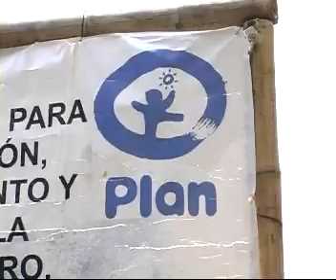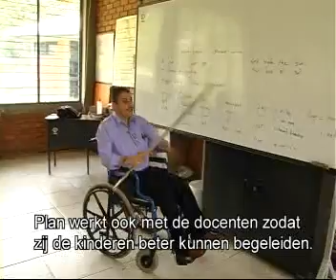Reportage over de hulp die Plan Colombia biedt in het onderwijs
In opdracht van Mundial Productions reisden Lianne Bevelander en Hannelore Struijs af naar Colombia. Daar maakten zij een reportage over Plan en wat zij doet om kinderen naar school te krijgen.

Deze beelden mogen niet zo maar gekopiëerd worden. De rechten liggen bij Fontys en Mundial Productions.